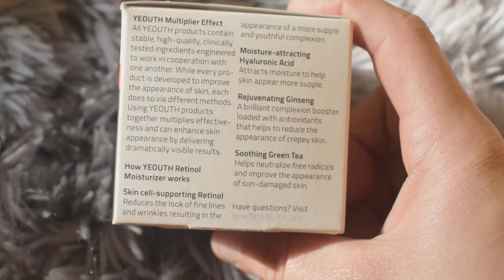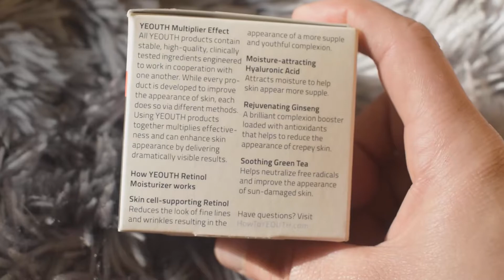REVIEW YEOUTH RETINOL MOISTURIZER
hola mis hermosuras hoy les dejo esta reseña de esta crema hidratante de la marca de youth aquí te dejo el link por si gusta comprarla

EDITOR FINAL CUT PRO AND FILMORA

TE QUIERO :) .